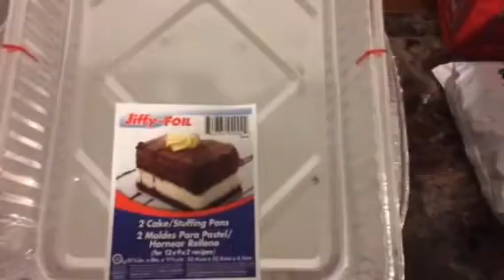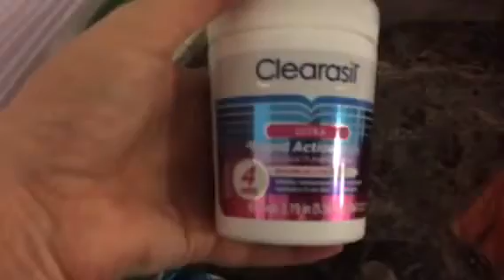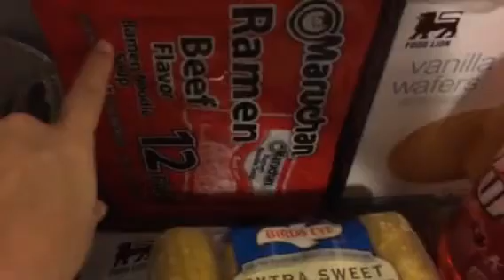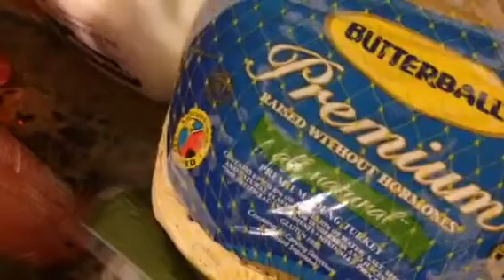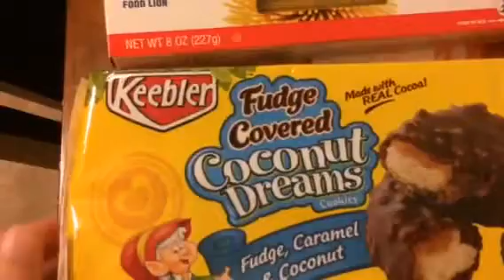Thanksgiving 2016 Grocery Haul | Dollar General & Food Lion